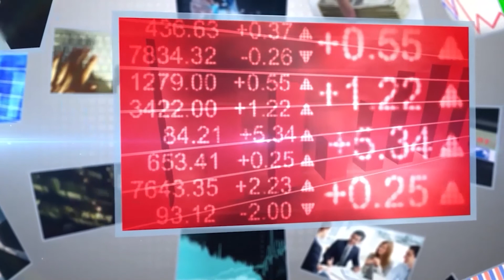Pole Position puntata 928 :: edizione serale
Con: Irsap
Ha presentato: Denny Mendez
Dagli studi televisivi di Cinisello Balsamo
Grazie a Forbes Italia e Sky.